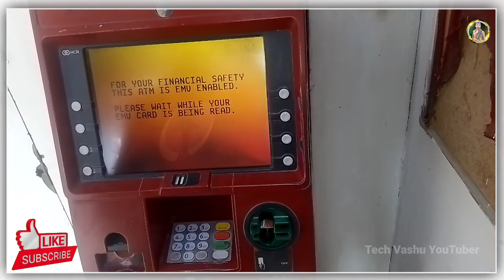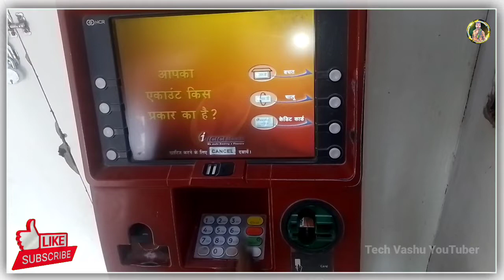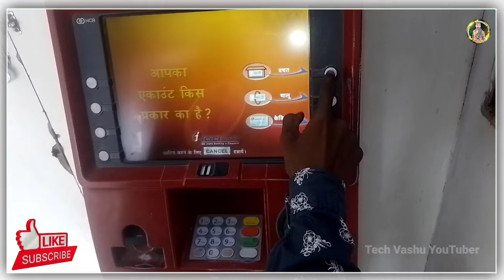ATM se paise kaise nikale 2022 | How to withdraw money in atm | SBI atm se paise kaise withdraw kare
Search Keyword ☑️👇📔
icici atm se paise kaise nikale
icici atm se paise kaise nikalte hain
atm
atm card se paisa kaise nikale
bina atm card ke atm se paise kaise nikale
bina atm card ke paise kaise nikale
icici bank ke atm se machine se kaise paise nikale
ici atm se paise kaise nikale 2022-23
 ICICI ATM machine cash Withdrawal
 atm se paise kaise nikale
 atm se paise kaise nikala jata hai
 ubi atm se paise kaise nikale
 atm se paise kaise nikale sbi bank
 union bank atm se paise kaise nikale
 2022